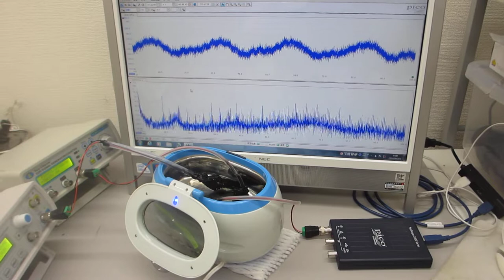超音波洗浄器による、メガヘルツの超音波発振制御実験（超音波システム研究所）